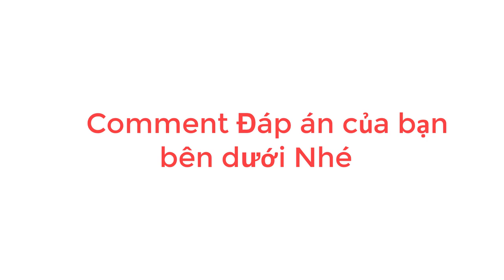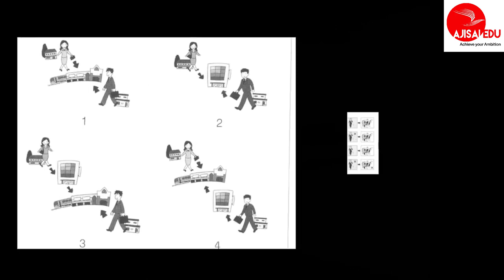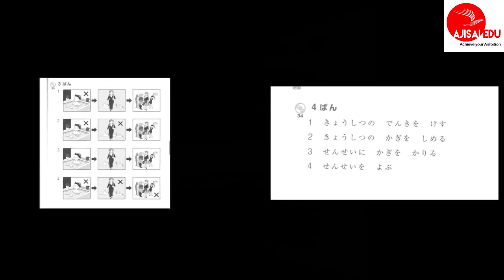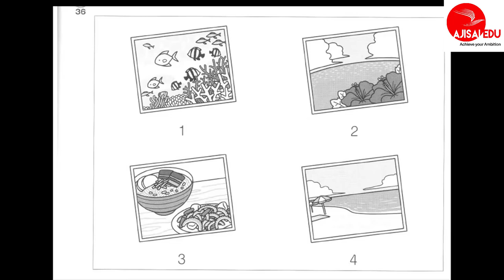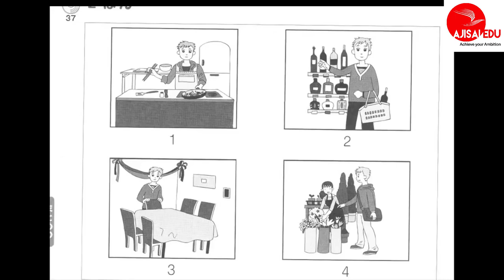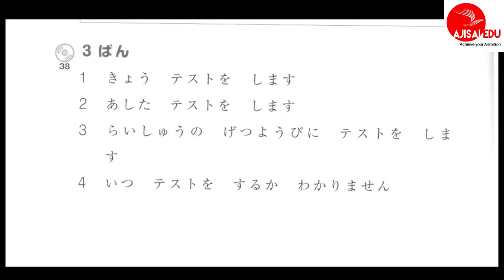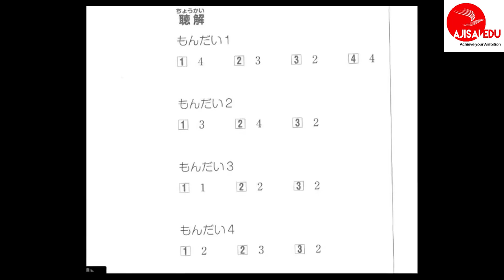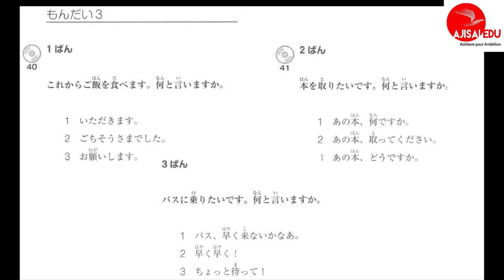jlpt n5 choukai đề thi n5 mới nhất Có Đáp Án